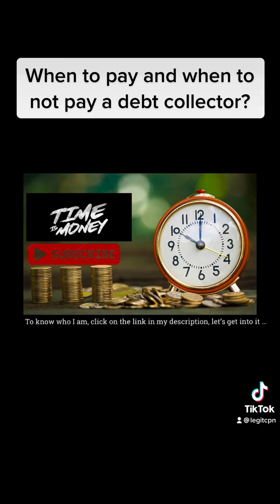when to pay a debt collector and pay to tell them F$#@! off and go away? former fraud investigator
📳 Credit Cards & Loans: Learn how to get approved for personal and business loans.
📊 Aged Tradelines: Boost your credit score quickly and effectively.
🏠💼 Apartment or Office Approval: Tips and tricks to get approved, regardless of your past.

Don’t miss out on this exclusive opportunity! Click the link in our bio for more details and start your journey towards financial freedom today.

For aged primary tradelines visit itradeline.com

Restoring your credit to over 750 in 60 to 90 days is truly possible with the formula. fastest way to restore your credit to become lendable in eyes of the lender and get approved for loans, credit cards for business and personal. start today to use this Trio formula to restore credit  no matter whats wrong, it will help you.

If you want to add history to your credit profile to be less risky in the eyes of lenders and banks go to itradeline.com or text us "tradeline'" at